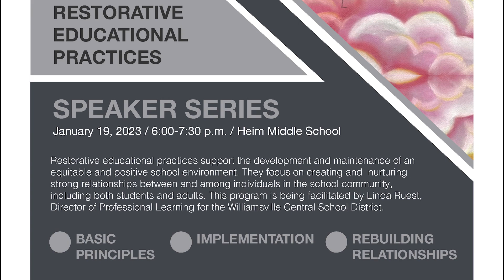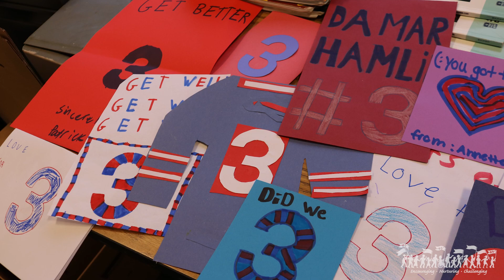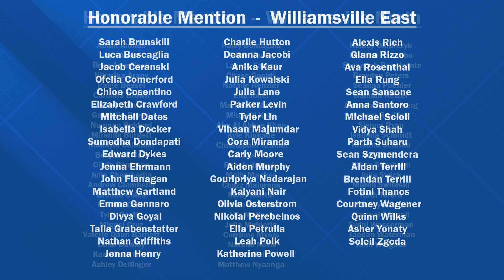1-13-23 Dr. Brown-Hall Weekly Update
Welcome to the Weekly Update!

Next week, there is no school on Monday as we honor, reflect, and celebrate the life and legacy of Dr. Martin Luther King Jr.

On Thursday, January 19th, we will be hosting the Speaker Series on Restorative Educational Practices from 6 – 7:30 p.m. at Heim Middle School.  Information on this event was sent through WITS, shared on the District website, and through social media.  We look forward to seeing you there and continuing to educate and inform our community on the importance of this initiative in our schools.

We talked about this last week, and I want to mention it again this week – thank you to the parents who e-mailed and expressed interest in joining the Wellness/Nutrition and Fitness, Technology, and District-wide School Safety Team Committees.  With more than 100 inquiries, we’ll be holding a lottery to select individuals to join those committees, so keep an eye out in your e-mail for this notification.

Since we are in a new year, I want to remind our school community that you can submit questions you have for me through and I will answer one during the weekly update.  We had some great questions earlier in the year with the Superintendent Q&A and I enjoyed answering them.  I want to stress this segment in the newsletter is to help provide transparency and clarity to stakeholders.

The Bills journey to the Super Bowl starts Sunday when they host the Dolphins.  The incredible progress Damar Hamlin has made has lifted our entire community’s spirit and we are all hoping for another win and deep postseason run.

Speaking of sports…While our student-athletes are currently competing in the Winter Sports Season, I want to highlight and congratulate the student-athletes from Williamsville East, Williamsville North, and Williamsville South who were named All-Western New York Scholar Athletes or received honorable mention.  In total, the District had nine All-Western New York Scholar Athletes and 155 receive honorable mention.  As we wrap up, I want to share the list of student athletes who received this recognition.